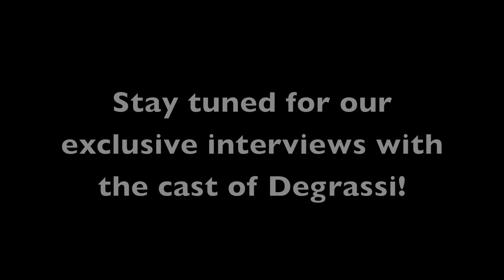Degrassi Season 11: Not Ready to Make Nice Pt 1 Recap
Our review and recap of "Not ready to make nice" pt 1!